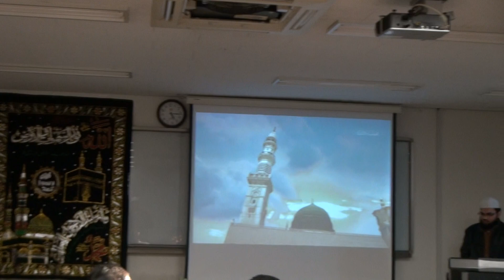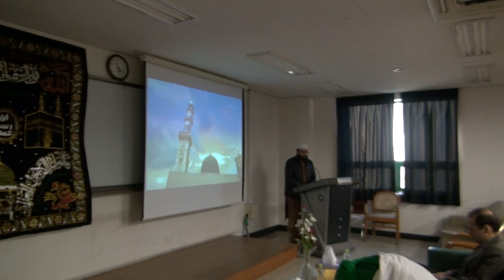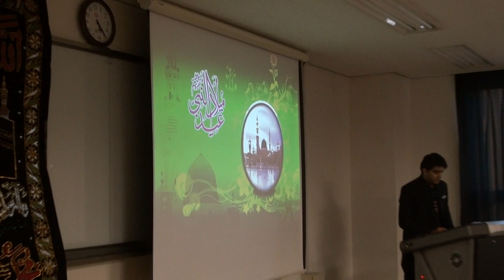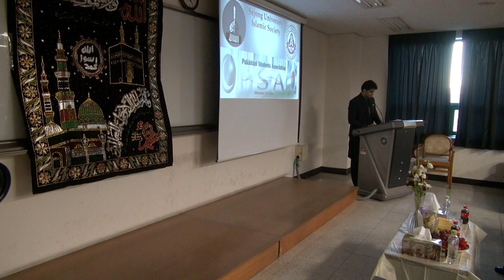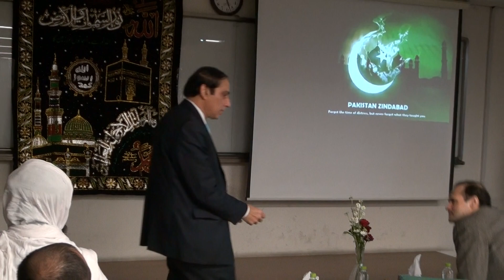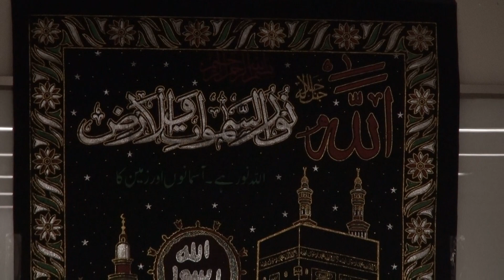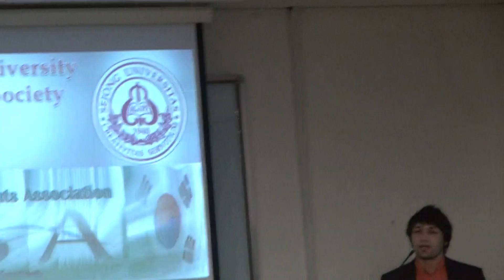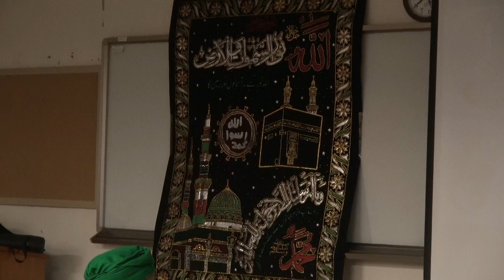Mawlud-un-Nabi congregation in Sejong University Part 2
Sejong Islamic Society